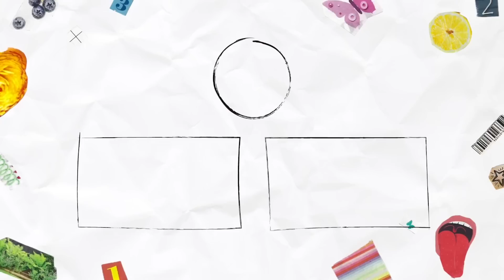baby names i love & MIGHT use for boys and girls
Also we're not doing a middle name because i think they're dumb ❤️

00:00 baby names
01:26 girl names
01:37 Cecilia
03:24 delilah
04:26 wednesday
05:07 sophie
06:01 betty
06:26 boy names
07:17 ernie
08:43 lincoln
09:25 rocky
09:56 earl
10:47 drax
11:17 comment your favorite baby name!

Unique Vintage-Style baby names, baby names we love but wont use, baby names we love and might use, baby name ideas, baby name inspo